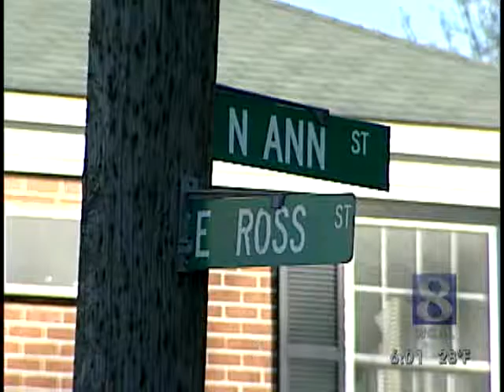VIDEO: Family Of Hit-And-Run Victim Speaks To News 8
Grant Longer, 30, was riding his motorcycle when he was hit by an SUV that ran a stop sign.